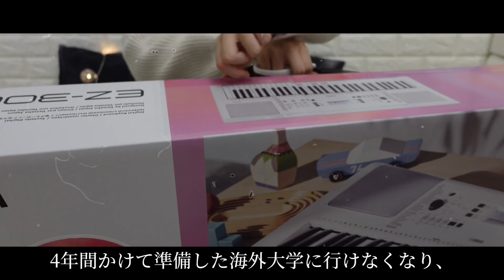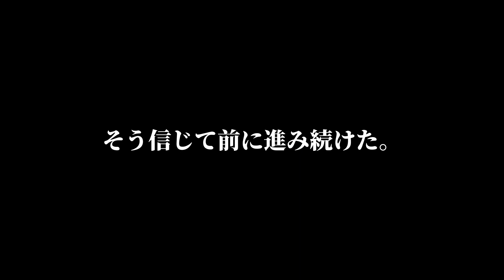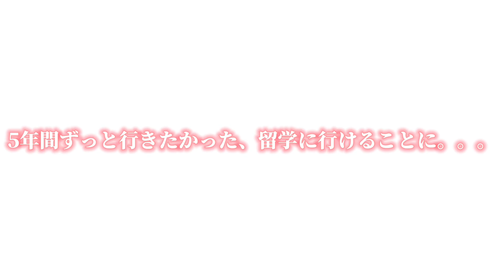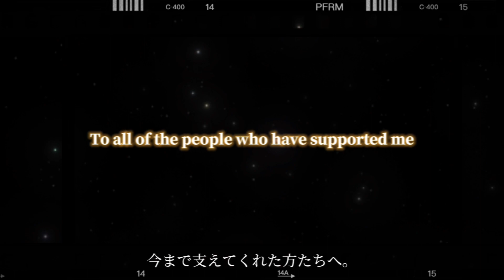【JP/ENG】Changes Over The Year: 2023年 私に起きた話。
Everything in this video is my real story of the year. I made this video to show that "there are some ways to become happy, even when you think there is no way to be happy." This year was not easy, and I'd thought of giving up on everything so many times, but I didn't. Now I'm very happy with my life, surrounded by people that I love:)